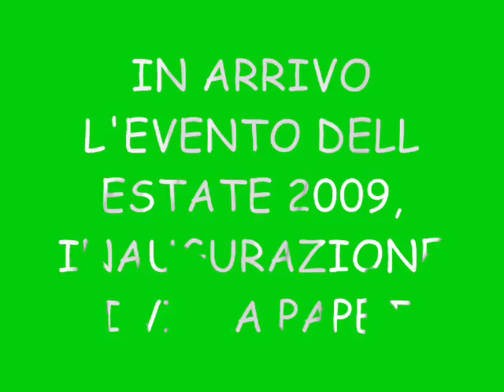We Belong Miky Re Loaded